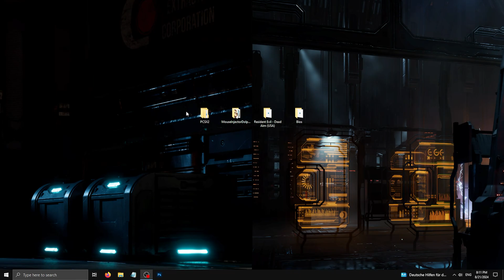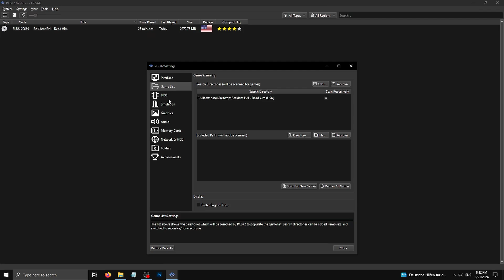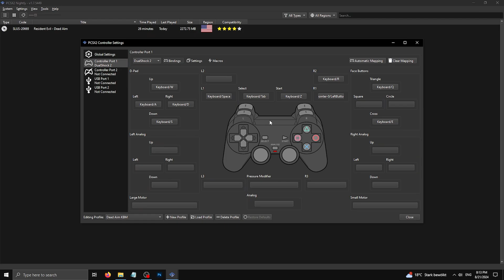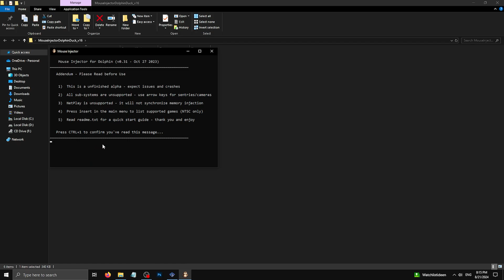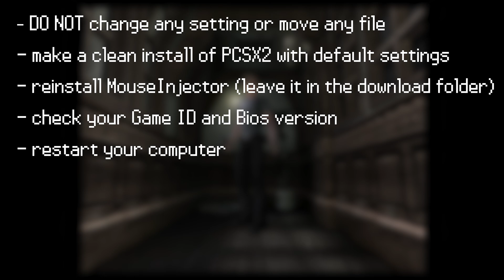How to play Resident Evil: Dead Aim with Mouse and Keyboard (Mouse Injector)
My suggestion for controls:
Up = Keyboard/W (Move forward)
Down = Keyboard/S (Move backward)
Left = Keyboard/A (Move left)
Right = Keyboard/D (Move right)
R1 = Pointer-0/LeftButton (confirm/aim/shoot)
R2 = Keyboard/R (Reload)
Triangle = Keyboard/Q (Cancel)
Cross = Keyboard/E (Confirm)
Start = Keyboard/Z (Start)
Select = Keyboard/Tab (Select)
L1 = Keyboard/Ctrl (Move slowly)

00:00 - Download everything
00:43 - PCSX2 Setup
02:10 - Mouse Injector Setup
02:42 - Activate Mouse Injector
03:30 - Troubleshooting
04:11 - For those interested

Mic: HyperX Quadcast
Recording software: OBS Studio
Editing software: Premiere Pr